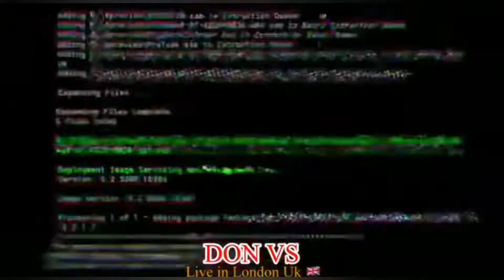Don Vs and Mrs Eunice Omoregie Performance in London.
Hello guys, in today's video I would be showing you guys how Don Vs and Mrs Eunice Omoregie performed on stage on boxing day in London and i was there too. They performed very well just as i expected. it was so fun. I hope you will all enjoy the video. Thanks for all your support.

flow=cmV0dXJuVXJsPS9teWFjY291bnQvdHJhbnNmZXIvaG9tZXBhZ2UvcmVxdWVzdCZjYW5jZWxVcmw9L215YWNjb3VudC90cmFuc2Zlci9ob21lcGFnZS9yZXF1ZXN0